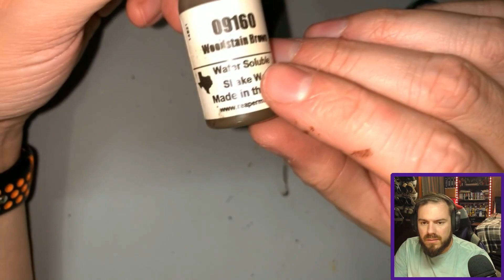Miniature Painting: Goblin Grenadier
How is it going YouTube friends, today I will be painting a goblin grenadier from loot studios toll collectors bundle. As always, if you like what you see and want to see more make sure to like, sub, and share the video. All support is greatly appreciated!